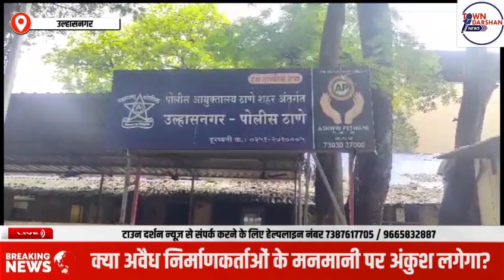Ulhasnagar अवैध निर्माणकर्ता के विरुद्ध MRTP के तहत गुनाह दाखिल!